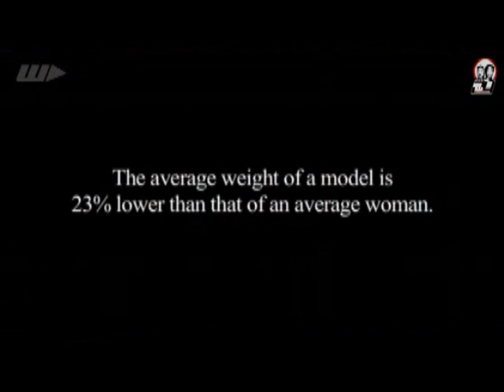Interview with Chris#2 from Anti-Flag part 1 (Sziget Festival)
Hungarian Sziget Festival 2008